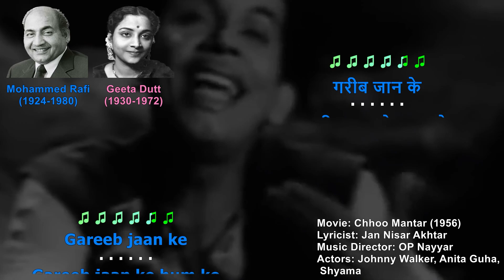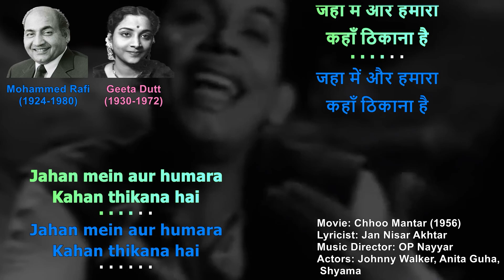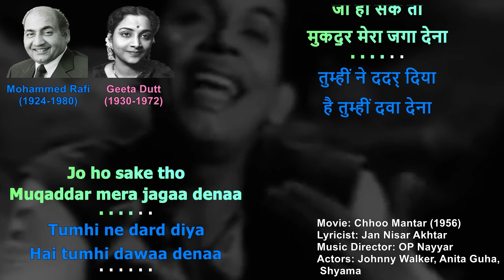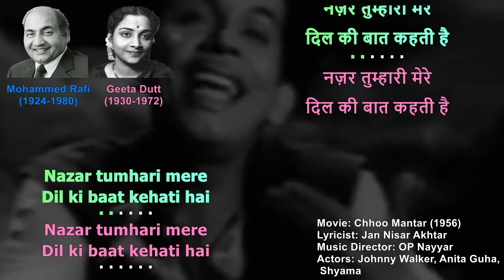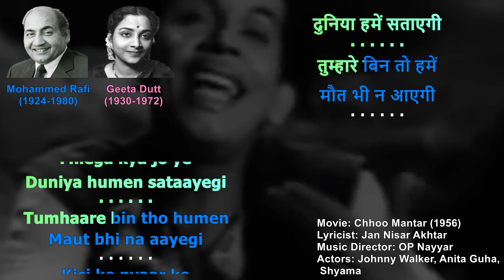Gareeb Janke Humko Karaoke Reference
This is a karaoke of the song Ghareeb Jaan Ke by Mohammed Rafi and Geeta Dutt from Chhoo Mantar (1956). It has been created to share the songs to a wider audience, to popularise Hindi songs and to make them available to not just Indians but also to people from other countries. General information is given for the song.

Movie: Chhoo Mantar (1956)
Lyricist: Jan Nisar Akhtar
Music Director: OP Nayyar
Actors: Johnny Walker, Anita Guha, Shyama

0:00 Intro
0:12 Ghareeb jaan ke
0:28 Tumhi ne dard diya hai tumhi dawaa dena
0:50 Lagi hai chot kaleje pe umar bhar ke liye
1:14 Nazar milaake muhabbat se muskura dena
1:41 Jahan mein aur hamara kahan thikana hai
2:04 Jo ho sake tho muqaddar mera jagaa denaa
2:32 Milaa qaraar na dil ko kisi bahane se
2:45 Kabhi tho apni muhabbat ka aasraa denaa
3:13 Nazar tumhari mere dil ki baat kahti hai
3:36 Tumhari yaad ko mushqil hai ab bhula dena
4:03 Milega kya jo ye duniya hamen sataayegi
4:27 Kisi ke pyaar ko aasaan nahin mita dena
4:37 End credits